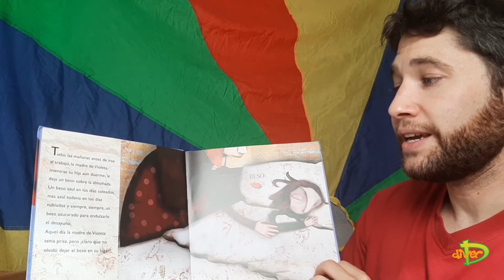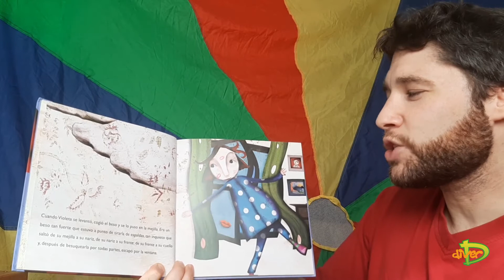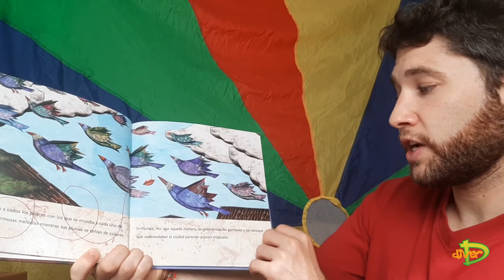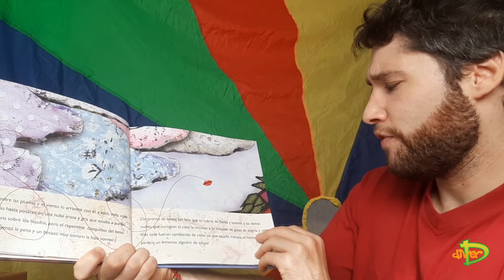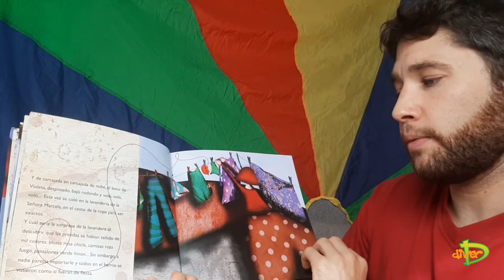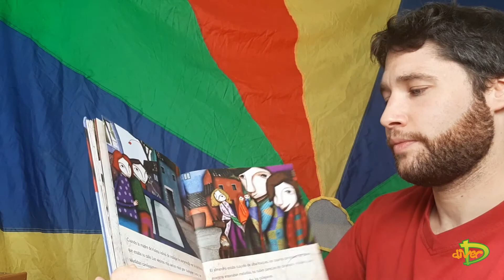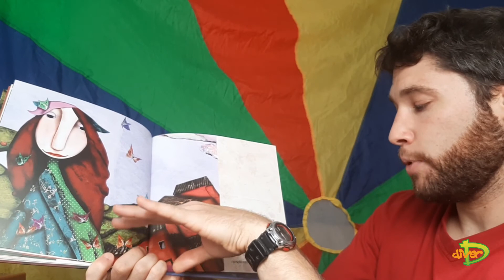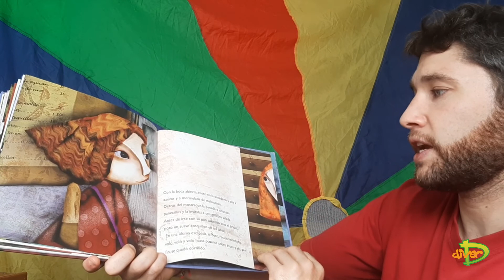HUVM - Diver online - Cuento " Un beso antes de desayunar"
Los tripulantes del programa Diver del HUVM nos quedamos en casa y  contigo. Hemos preparado estos talleres online para que tú también te quedes con nosotros, disfrutando y aprendiendo junto al voluntariado del hospi. Porque tu sonrisa es nuestro mejor regalo.